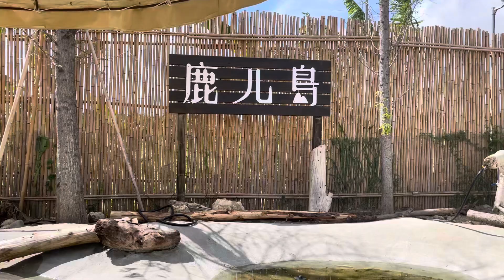カピバラの巣🪹